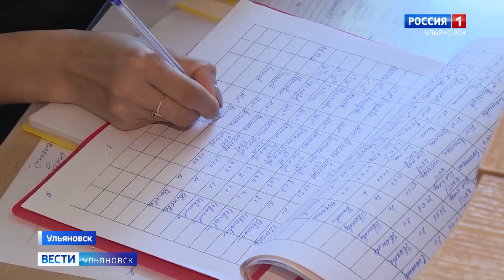Признание на уровне страны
Ульяновским хирургам присвоено звание «Заслуженный врач Российской Федерации». Соответствующий указ подписал Президент Владимир Путин. Поздравил врачей и глава нашего региона. Эмоциями заслуженные врачи страны поделились с Гульнарой Шариповой.